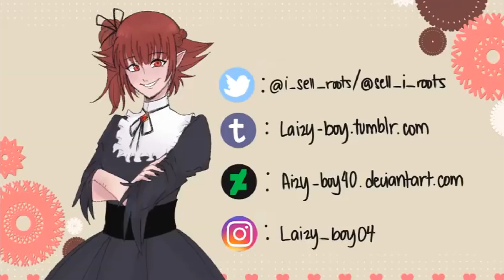C'e solo zuppa - Thor e Loki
LINK PER SOSTENERE IL CANALE

Ci vediamo martedì prossimo con un nuovo video e.

CHIMICHANGAAAAAAAAAAAAA!